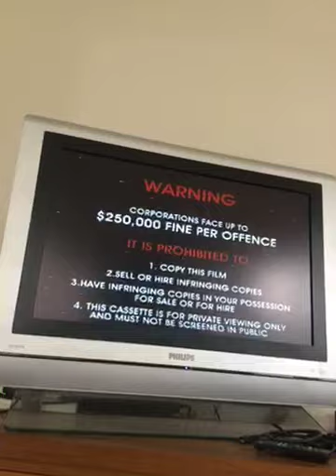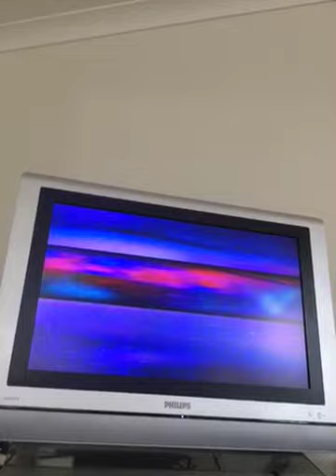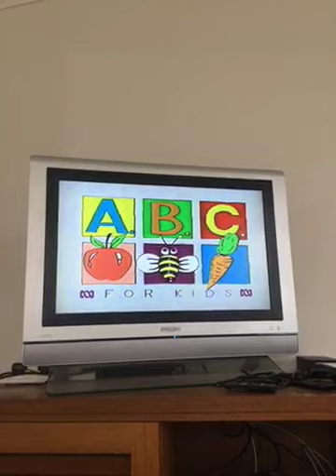Opening to Postman Pat The Pirate Treasure 2005 Australian VHS